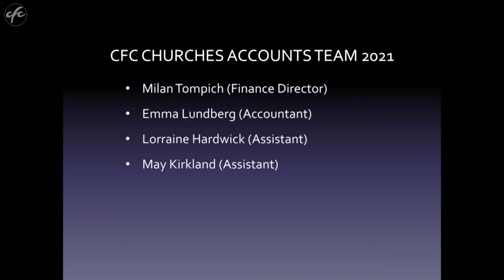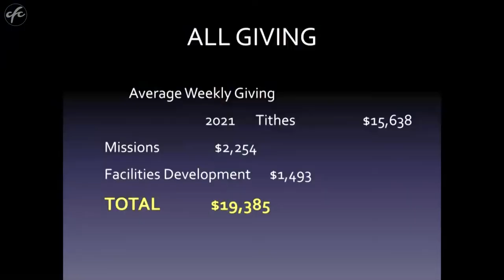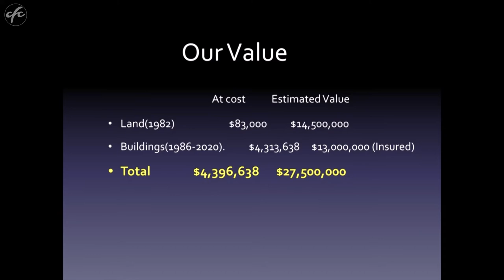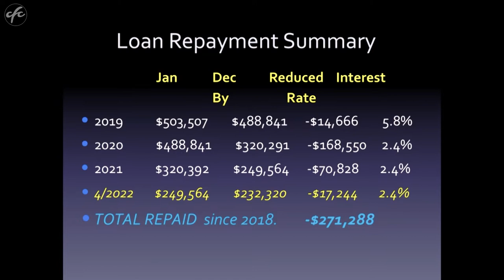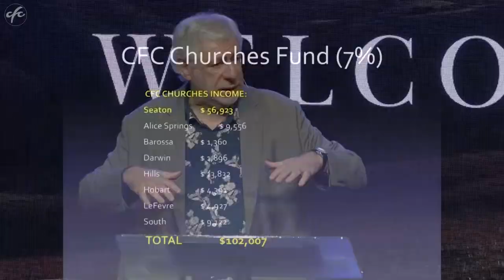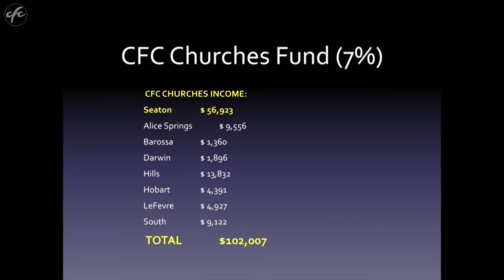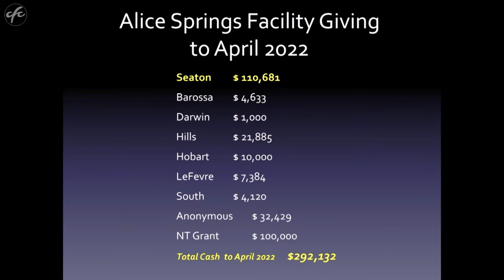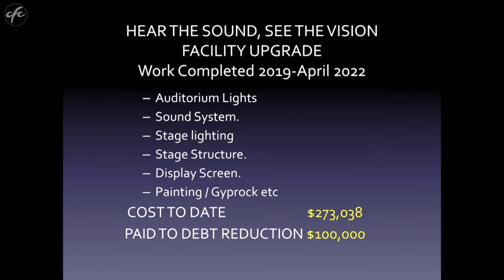2022 CFC Financial Report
Our 2022 Financial Report from our independently audited statements, presented by Ps Bill Vasilakis at our Seaton campus on the 5th Jun 2022.